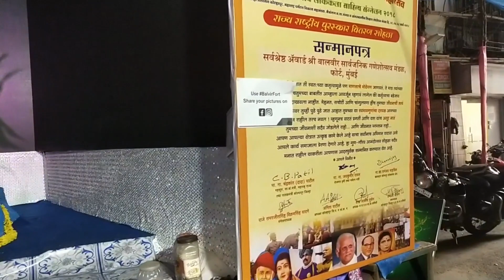Hinduism Peace and Humanity 174 Hindu Feasts and Festivals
I have been shooting Hinduism as my cultural inheritance in Mumbai where Ilive at Kumbh Melas and at Khamakhya ..